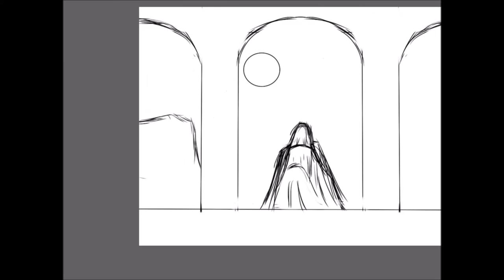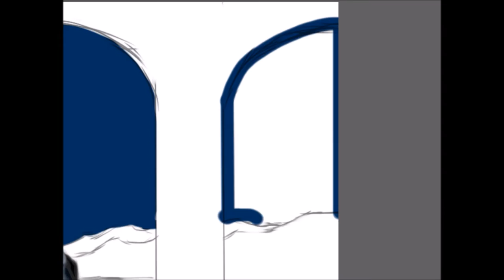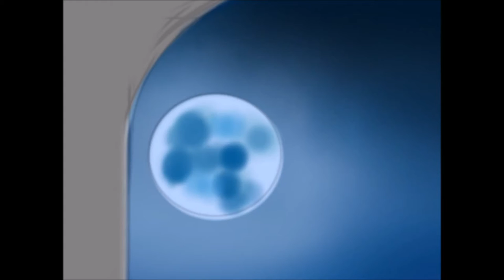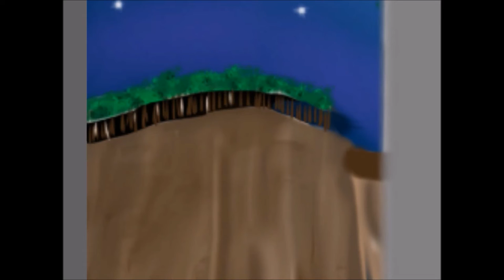Open Your Eyes Speed Painting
Based on the 2015 Morton High School Marching Band Show, "Open Your Eyes", I have drawn a painting for what the show embodies. The show this year is based on the ideas of The Giver, but adds a dark twist. The main theme of the show is that we need music, emotion, hope, joy, and love in this world even if that comes at the cost of pain.

I own only the artwork in this video. All rights to music go respectfully to Imogen Heap ("Aha") and to John Mackey ("Redline Tango")